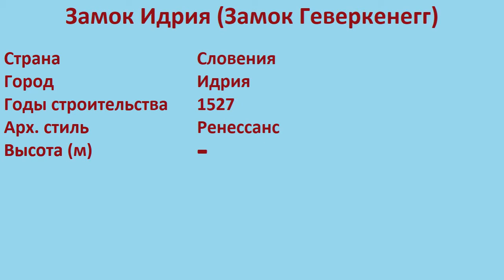Замок Идрия , Замок Геверкенегг (Идрия)